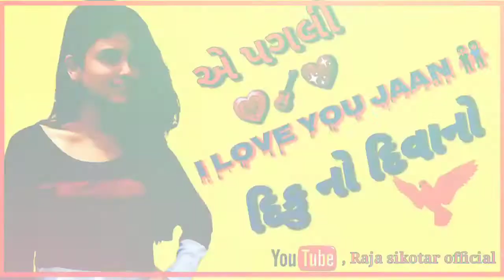Ashok Thakor new status Gujarati WhatsApp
Ashok Thakor new status Gujarati WhatsApp status